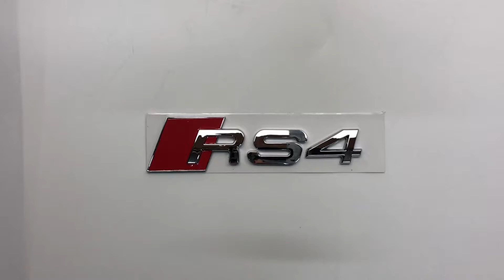Шильдик на багажник для Audi от версии RS4 хромированных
Артикул:                            3027